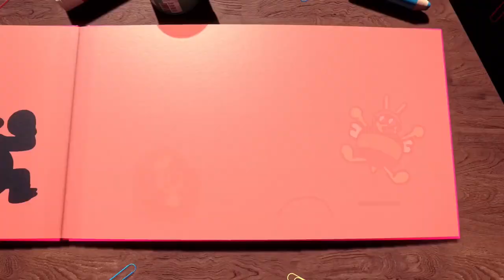Invision #3 - Revolução nos beat ´n ups?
Invision é a nova rúbrica no canal dedicada a antevisões, revelações, bastidores e outros assuntos de gaming. Há espaço para os AAA, mas os jogos que podem fugir do radar. Digam o que acham nos comentários. O vosso feedback é muito importante.  Mas também quero falar das novidades de LEGO ou outros assuntos que adoramos.

Neste episódio:
00:00 - Intro
01:20 -  The Plucky Squire
02:27 - Project L
06:59 - Deathbound
08:42 - LEGO Spider-Man Final Battle

🔽🔽🔽 SETUP  🔽🔽🔽
Setup:

PSN - RPARREIRA
STEAM - RPARREIRA
UPLAY - SplitScreenPT
ORIGIN - Split-ScreenPT